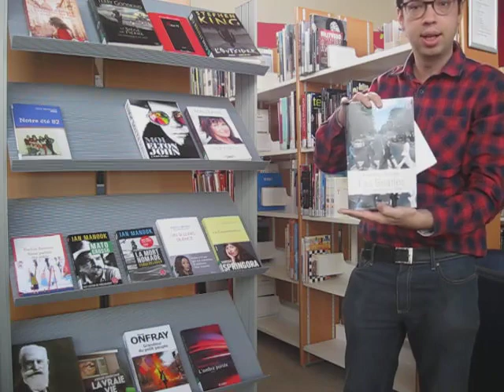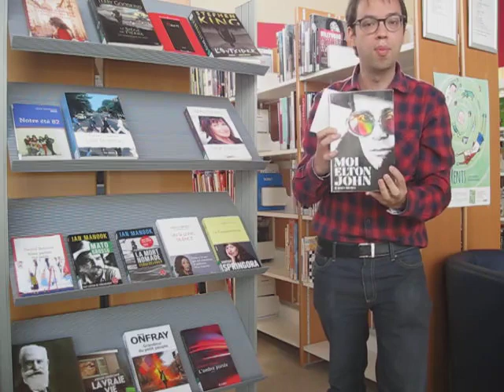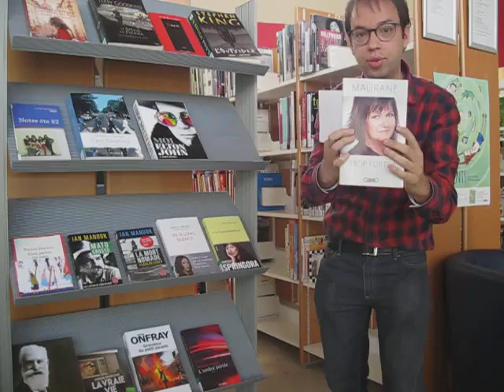Un peu de musique...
Quelques biographies et témoignages musicaux à découvrir dans cette vidéo qui vous donnera envie de réécouter vos classiques!